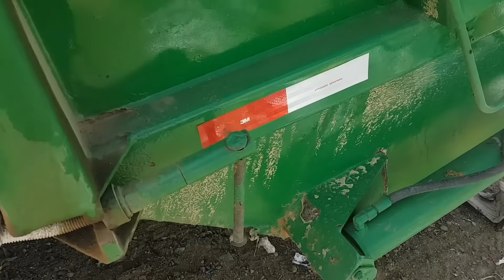Como descarregar caminhão de lixo | veja como trabalha no caminhao do lixo